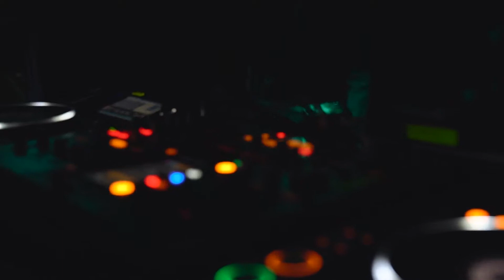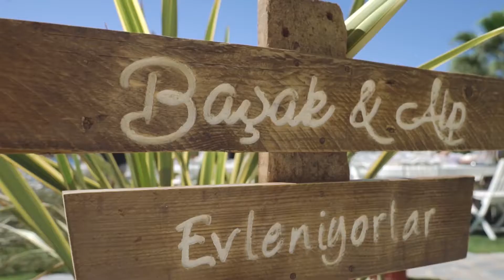Avantgarde Hotel Yalıkavak Bodrumda Heyacan Doruktaydı Basak + Alp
Avantgarde Hotel Yalıkavak Bodrumda Heyacan Doruktaydı Basak + Alp sahneye çıktıklarında nefesler tutulmuş ve bodrumun ambiansıyla harika bir video ortaya çıktı bizlere. Gece durmak bilmeyen davetliler ve çiftimizin enerjisi ile harika bir video ile karşınızdayız.
June (Haziran) kelimesi, Romalılar’ın, Haziran’ın ilk gününde, evlilik ve doğum tanrıçası olan Jüpiter’in eşi, Juno tanrıçası onuruna bir festival olarak kutladığı, iki bin yılı aşkın süre öncesine eski Roma dönemine kadar uzanır. Buradan esinlenerek takımımıza ‘’June’’ adını verdik. Biz mutlu evliliklerin, şık görünümlerin ve yaratıcı konseptlerin takımıyız. June ekibi olarak biz, çiftlerin düğün günlerinde nelere ihtiyacı olduğu konusunda deneyimliyiz. Fotoğraf ve video çekimlerinde hangi kıyafetler ile nasıl şık görünürler, hangi renkler seçilmelidir, sinematografik videolar için nelere veya nerelere ihtiyacımız olacaktır, doğal görünmek için neler yapılmalı gibi birçok konuda bilgi ve tecrübeye sahibiz ve çiftlerimize düğün fotoğrafçılığı ve videoları ile ilgili bilgilerimizi paylaşarak en özel günlerini eşsiz kılmaya çalışıyoruz. Biz, yaratıcı fotoğraflar ve sinematik videolar çekiyoruz. Kendimizi gelin ve damadın bu özel gününde onların en iyi arkadaşları olarak tanımlıyoruz. June, çiftlerimizin ‘hayatlarında bir defa’ yaşayacakları en mutlu günlerinde bir sinerji yaratıyoruz.

Bize ulaşabileceğiniz kanallarımız aşağıdadır. Düğününüz için yardımcı olabileceğimiz herşeyde iletişiminizi bekliyoruz.